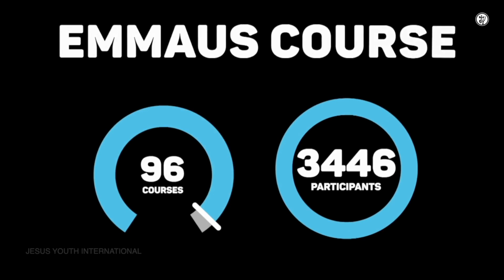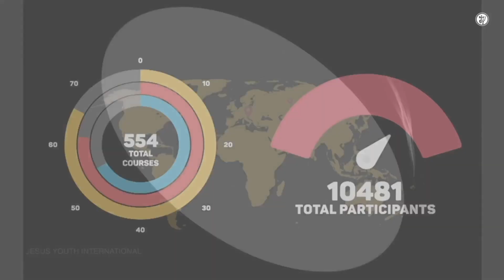Jesus Youth Formation Day | English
Director: Jaiby Augustine

MC: Malavika John

Music Ministry: Shelton Pinheiro, Alphons Joseph, Antony Mathai, Linton D'Aruja, Aniesh Anto, Kajattan Correya, Ansel Mathew Francis, Elton D'Aruja, Mable Prince, Rose Mary, Lynnee Bivera, Andrea Pinheiro, Evita D'Aruja, Joann Bivera, Jeann Bivera, Angel Berly, Michelle Berly, Sheryn Berly, Abin Antony, Josephina Jos

Adoration: Jacob Jose
Priest: Fr. Ditto Devassy

Sound Engineer: Manoj Jons David, Abraham Jacob

Camera: Nirmal Gylson, Joel george, Dominic savio, Athul alex jacob, Blesson biju, Jefin job, Joyal jose, Ashwin C Joseph

Video Edit: Sunesh Sebastian, Ashish Jose

Jesus Youth International Office : Shaji Loius, Shanto Varghese, Bibin Joseph, Rojen Robin, Joseph David, Peter P V, Jintu Varghese, Jyothin C James, Manoj Sunny